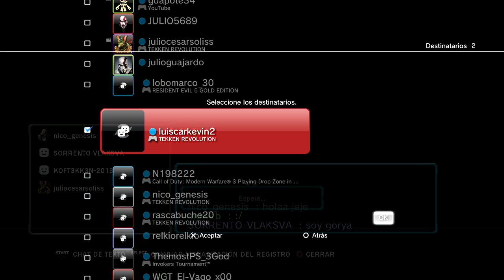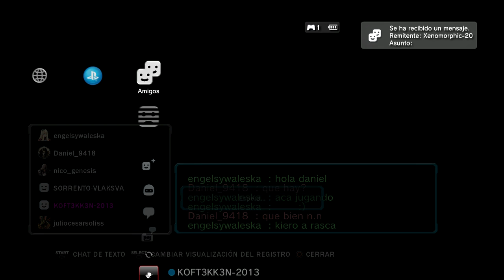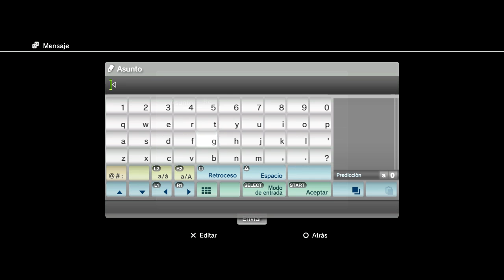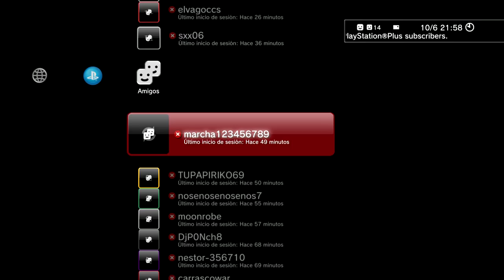Tekken Revolution Jugando Con Amigos Momentos Graciosos Parte.50 2015